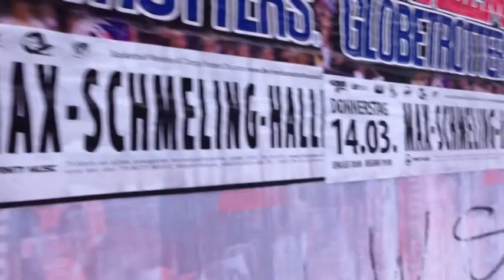Berlijn 22 en 23 december 2012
22 en 23 december in Berlijn. Arthur, Annika, Astrid, Koen, Ingmar, Marcia, Hilde en Peter